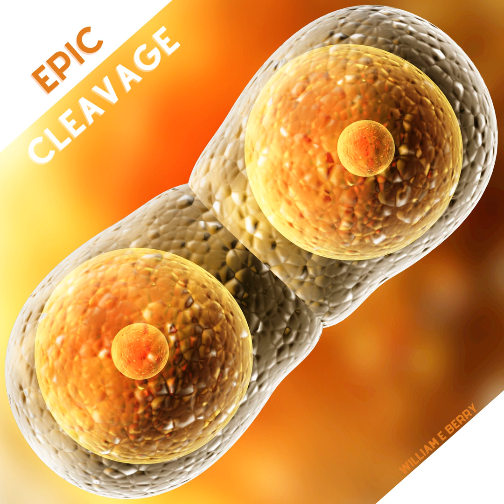William E. Berry - Climb (Music Video)